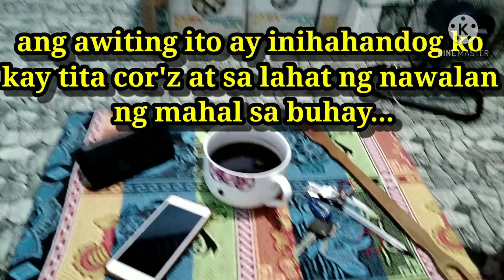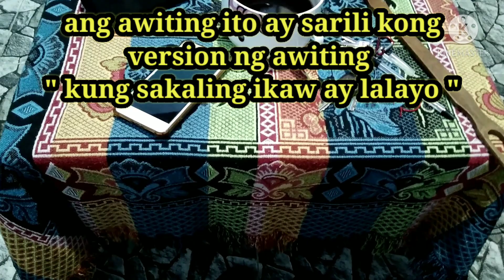"Different Kind of Emotions"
maigsing demonstration tungkol sa martial arts.ipinakikita dito kung
paano maprotektahan ang sensitive parts ng katawan ng isang lalaki.
sinubukan ding gumawa ng isang kantang tagalog na malungkot ang
lyric na hango ang tono ng kanta sa awiting Kung sakaling ikaw ay lalayo.